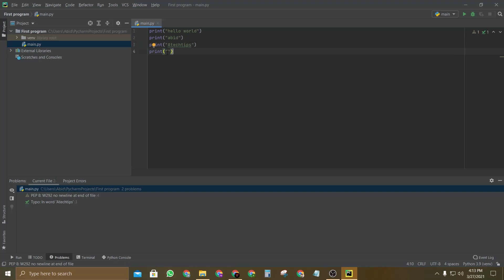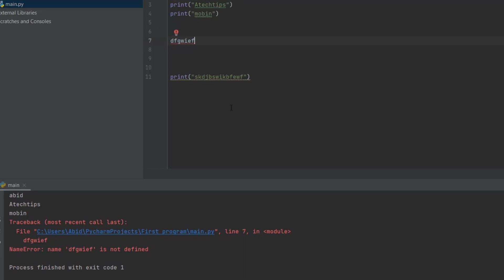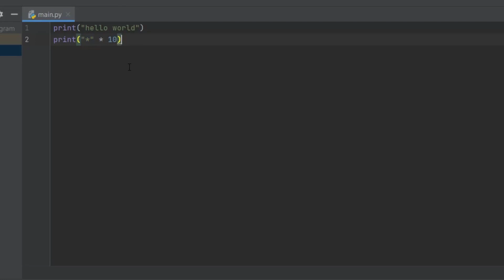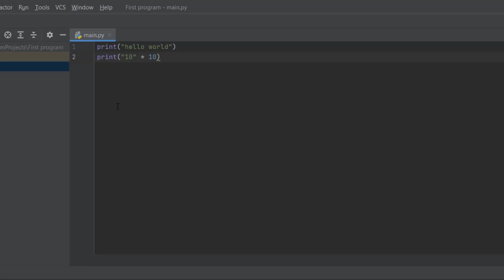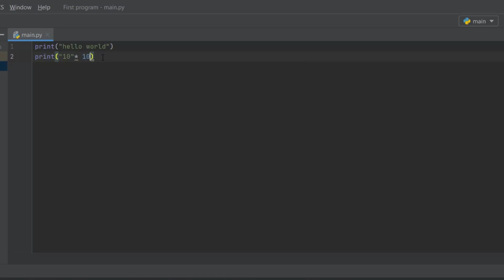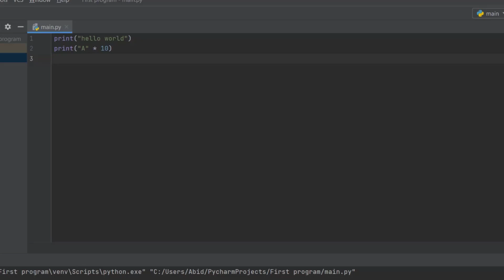How Code Get Executed in Python | Python Tutorial | Python For Beginner [Complete Course Bangla] #3